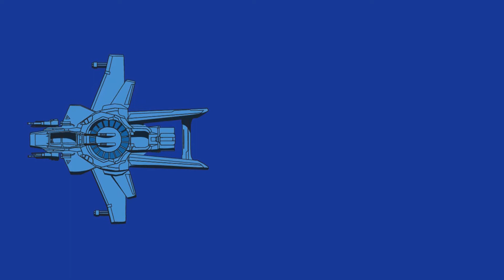Citizen Star Presents - Pitchfork Challenge - Aug 23rd 2014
A glimpse of the first Pitchfork Challenge held Aug 23rd 2014 in Palo Alto, CA.

LAN Party & Star Citizen - Arena Commander - Vanduul Swarm Tournament

All the news for Star Citizen; Where the Citizen is the Star